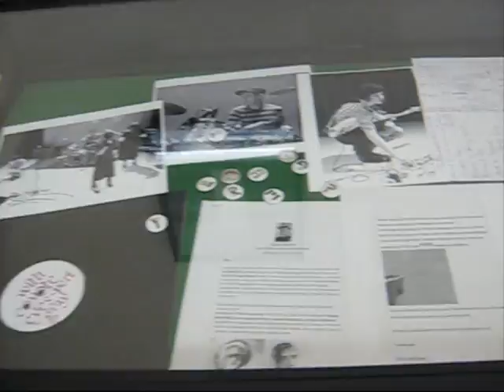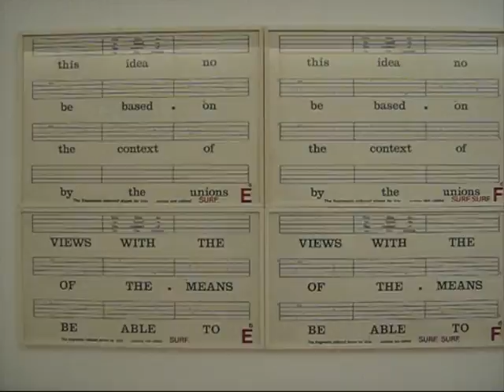The Sound of Music exhibition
The Sound of Music and Crosroads is the latest exhibition at the Turner Contemporary Project Space in Margate.
Take a quick look at some of the exhibits, all inspired by the world of music.
For more information on all these events, April 2009.